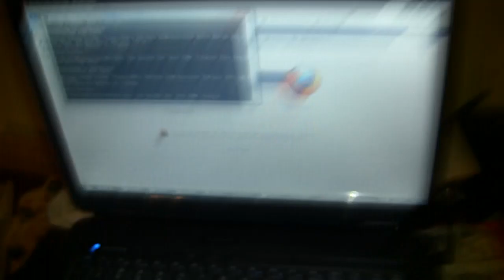Alpha the robot talks and reads Obama's twitter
This is my first finished robot. It's demonstrating how it talks and it reads a twitter from Barack Obama. It has 3 emotions: neutral, sad, and angry. I forgot to mention in the video that if you leave the command prompt running it will automatically update and talk every time that user updates their twitter page.